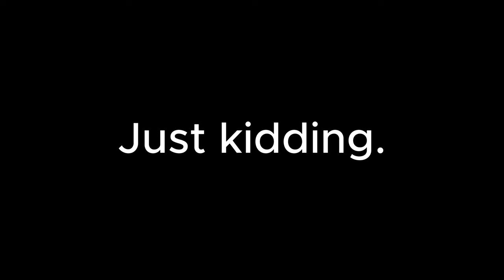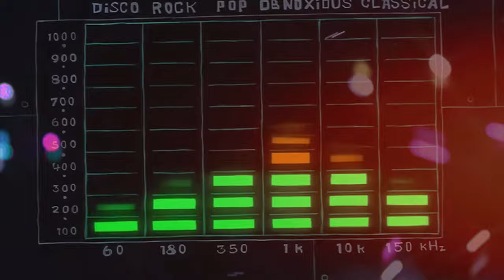🥳🎈 HAPPY BIRTHDAY JACKIE! 🎂🎉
This video is dedicated to a very special girl on her 5th birthday. Happy birthday and I hope that you have the best PARTY EVER!

Love,
Jomekka & DJ Wet Rhet